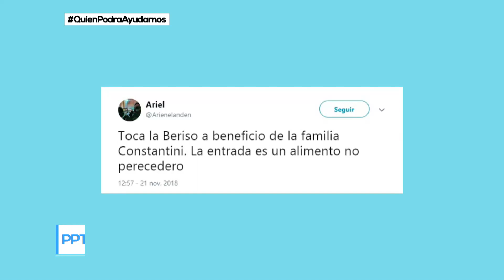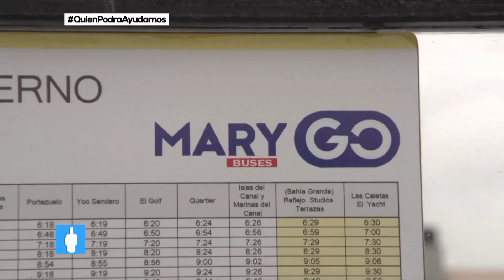Jorge Lanata: ¿A Urtubey no le alcanza el sueldo?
Momento emitido el domingo 25 de noviembre de 2018 en Periodismo para todos.